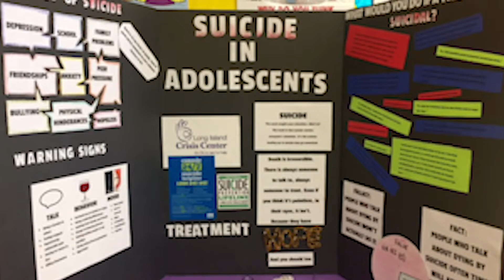Long Island Crisis Center Imagine Awards Finalist 2019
Long Island Crisis Center was a finalist the Cerini & Associates, LLP Social Impact Category for the 2019 Long Island Imagine Awards!